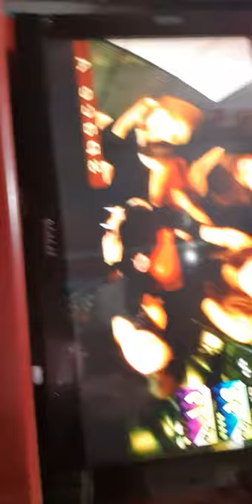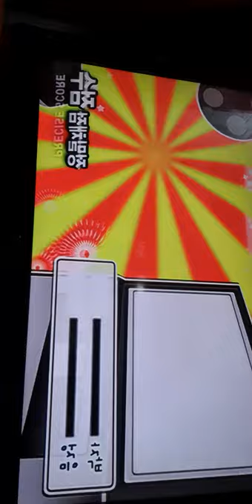스페이스A-섹시한남자-오락실노래방-서종민-2019-05-11